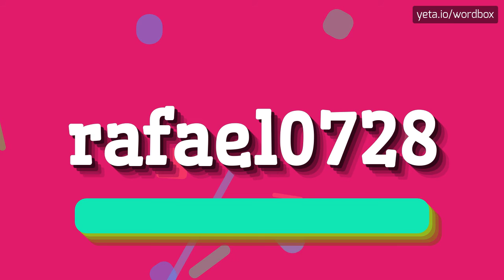RAFAEL0728 - HOW TO PRONOUNCE IT!?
Watch how to say and pronounce "rafael0728"!